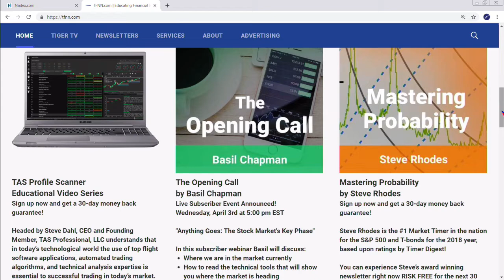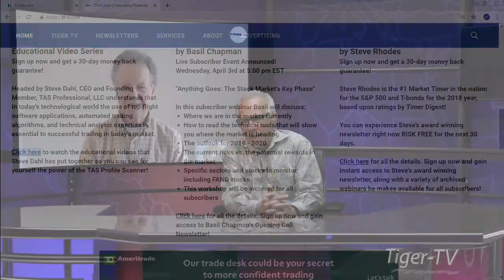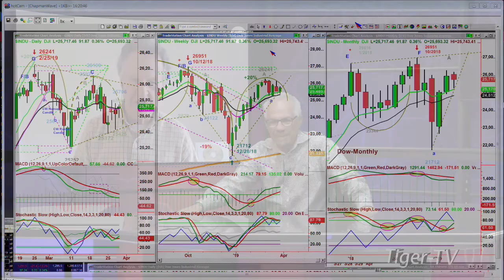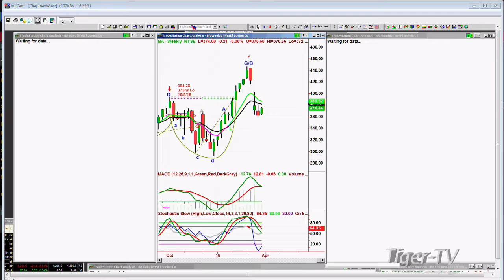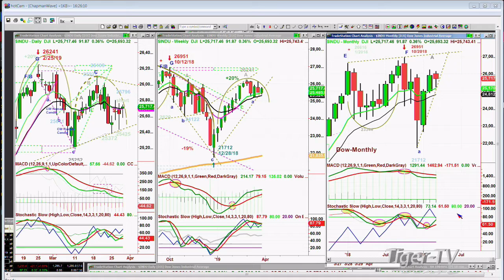March 28th, 2019 Basil Chapman on the Tom O'Brien Show